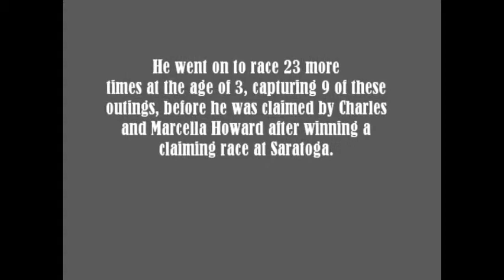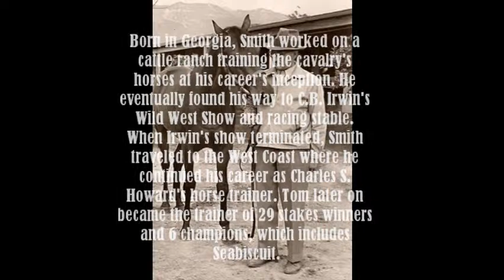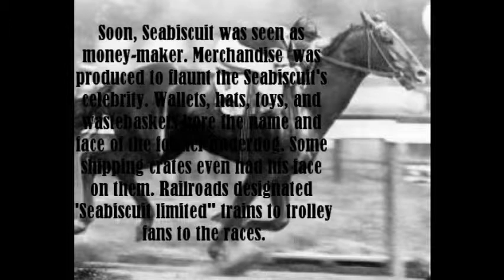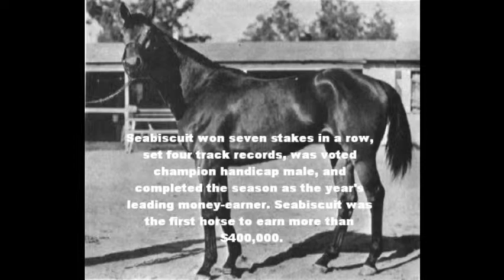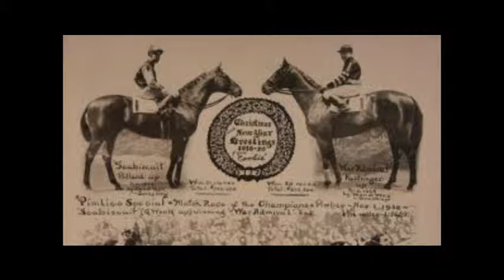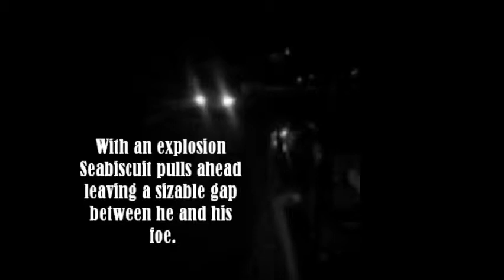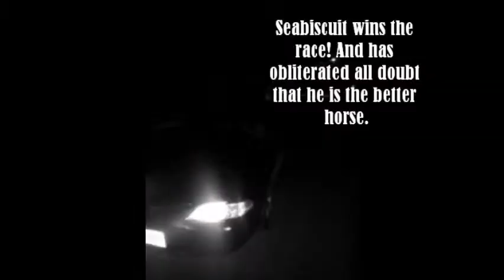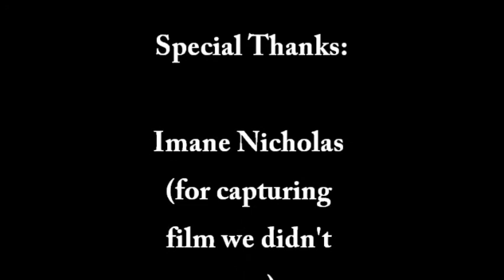Seabiscuit's Rise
Honors History 3 - Seabiscuit Project for Coach Hanford. I own none of the music, video, or pictures in this video.